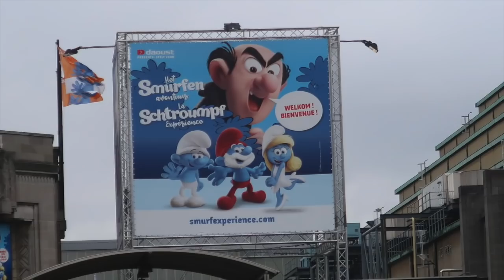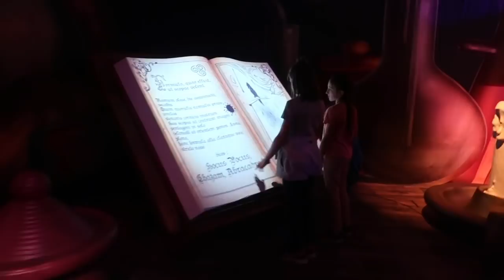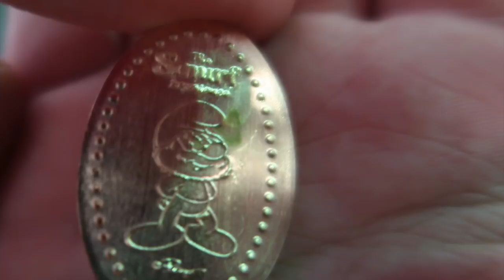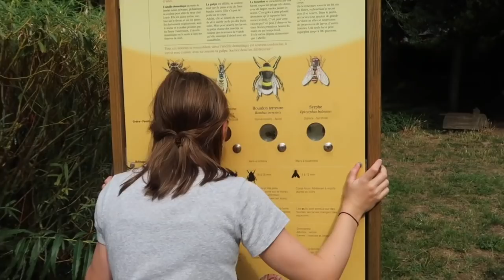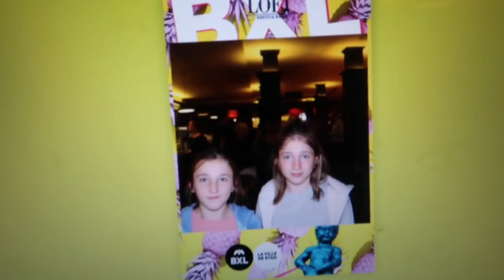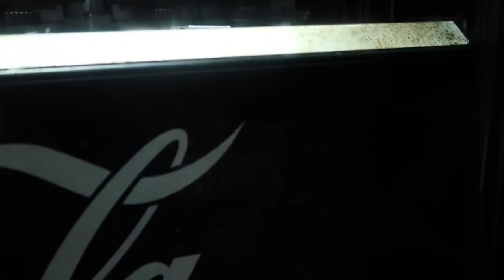La Schtroumpf expérience.....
Gros bisous 😘